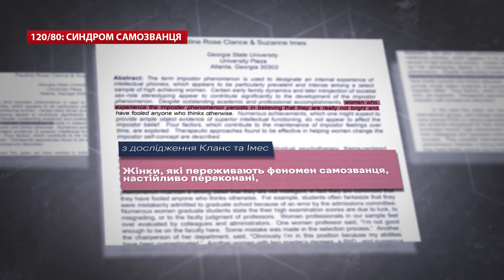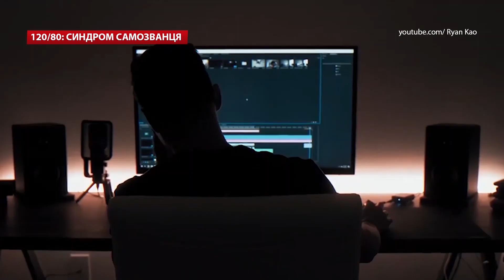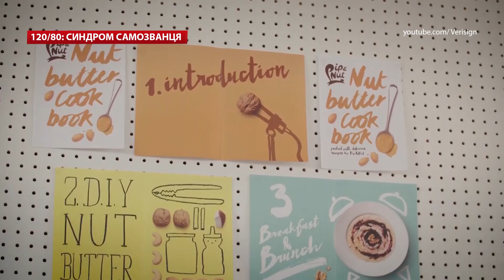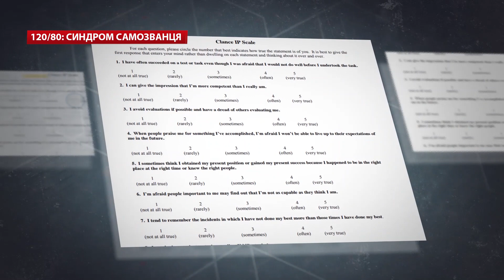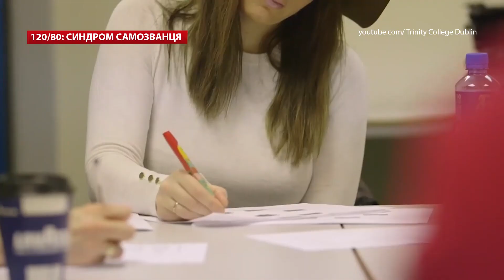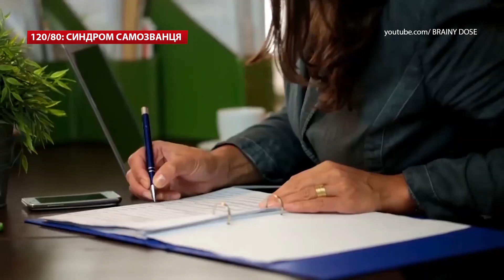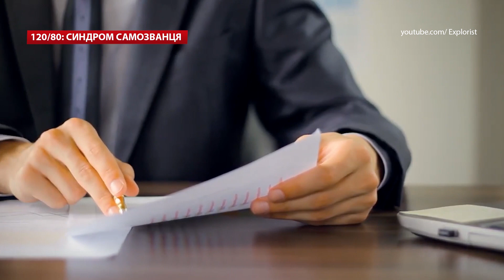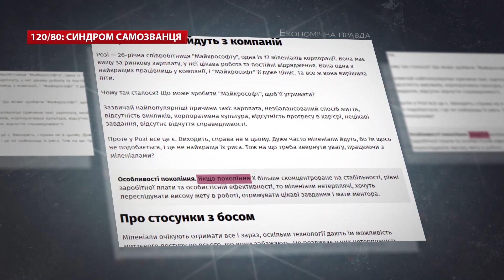Синдром самозванця: як лікувати та чому від нього найчастіше страждають жінки | 120/80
Надмірний перфекціонізм, постійна "кар'єрна" тривога і відчуття власної недолугості. Якщо хоч кілька разів у житті на щиру похвалу від керівника чи колег людина відповідала "Мені просто пощастило" або ж "Тут немає моєї заслуги" – це, ймовірно, ознаки синдрому самозванця.